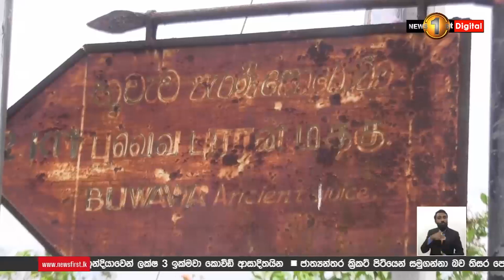පරාක්‍රම සමුද්‍රයට අයත්ව තිබුණු වැවක් වන භූ වැව විනාශයට